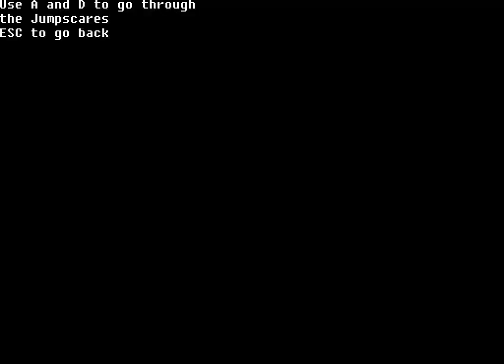Five Nights at Gipsy's 3 Remastered Extras